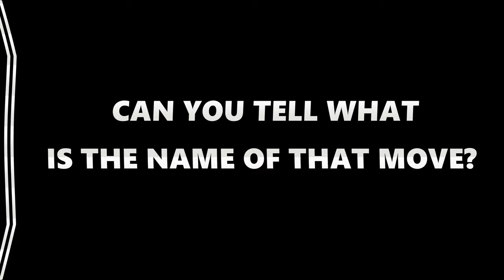(CBTN)THAT HOW 3 MOVES WAS INVENTED THAT NIGHT (UNKNOW PREVIEW)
🥳 PREVIEW UNEXPECTED INTO THE UNKNOW OF JUNE 04 2019 AT NIGHT. AT THE END OF MY TRAINING I DECIDE TO EXPAND MU COMFORT ZONE AND TRY TO DO THE MOVE THE DEADTHROW AND TURN OUT TO BE 3 NEW  EPIC MOVES THAT WAS BORD . ENJOY🥰